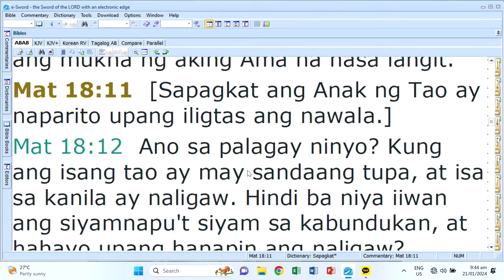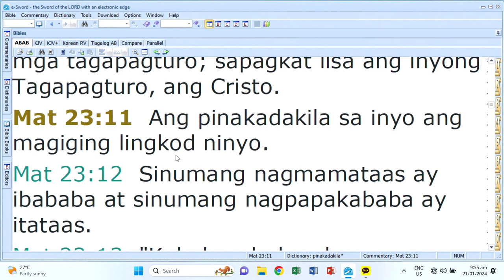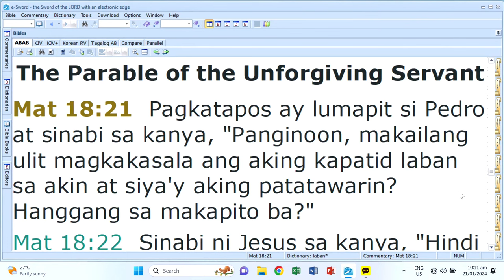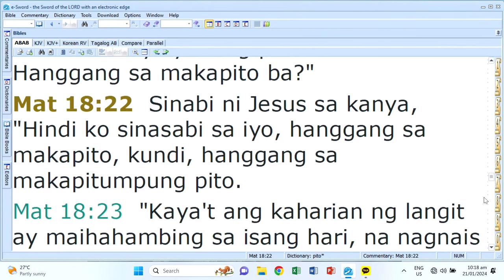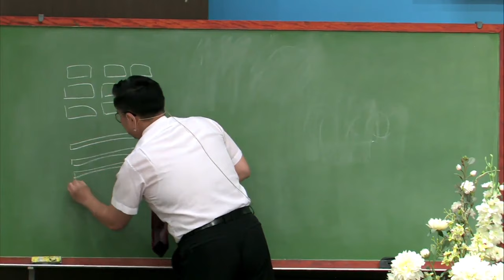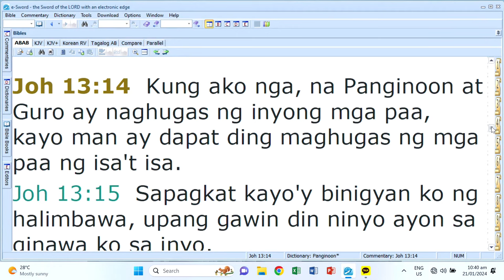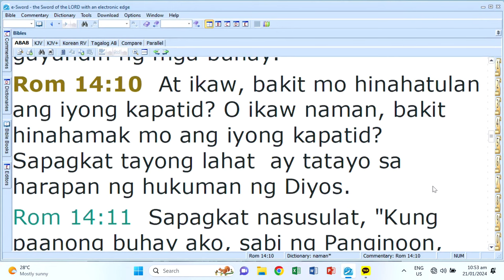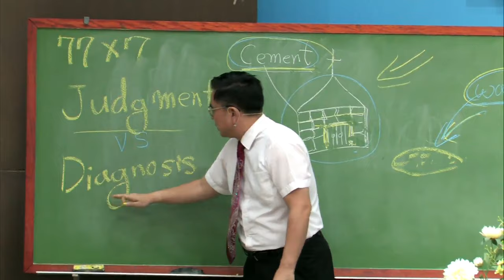Who is the Greatest Before God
Lord's Day Sermon (February 18, 2024)
Senior Pastor Hong Eunseok